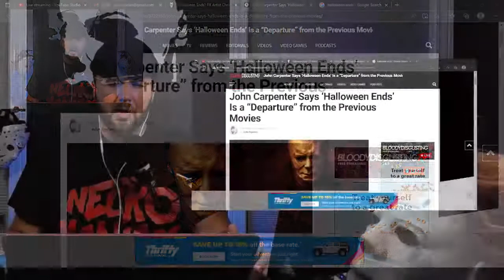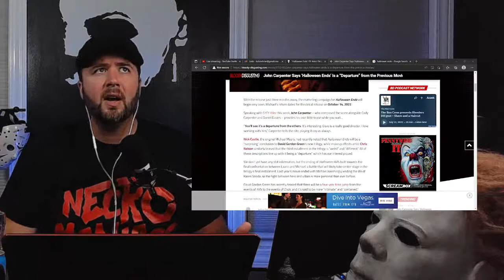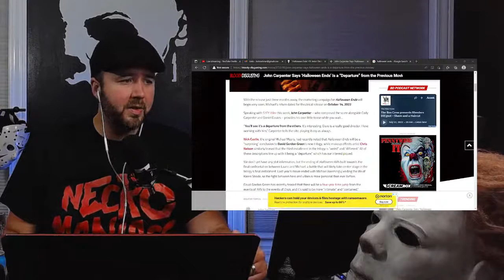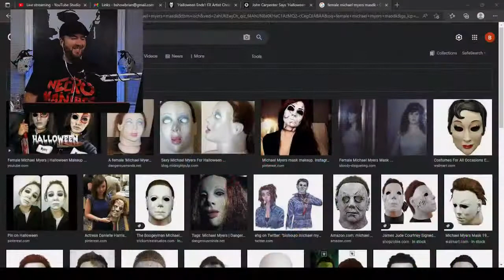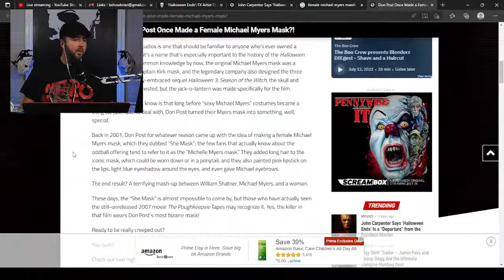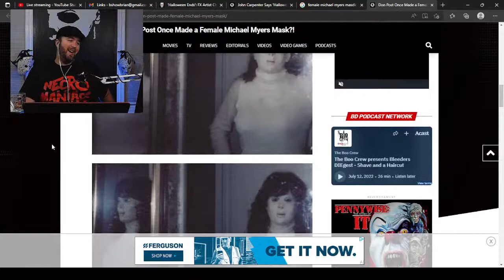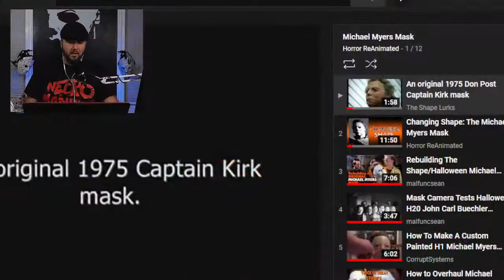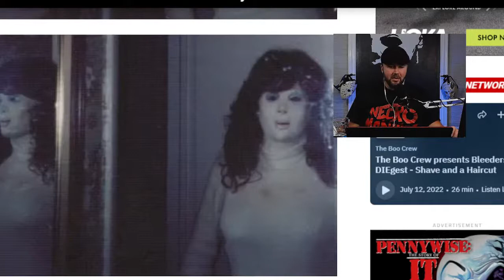Halloween Ends: Latest Production News and The Franchise's Future - July 14, 2022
News and notes are coming out hyping Halloween Ends as fans await the trailer. On this episode I cover the latest comments from John Carpenter, Christopher Nelson, and David Gordon Green as well as the potential future of the Halloween franchise.

B Show Brian's Socials:
Facebook, Twitter, instagram, Letterboxd, TikTok- @bshowbrian

BShowPodcast.com

Don't forget to check out Necro Maniacs podcast Planet Mondo, and Break The Apocalypse